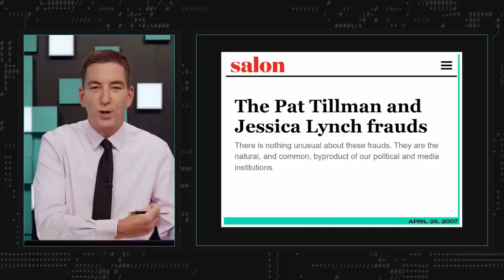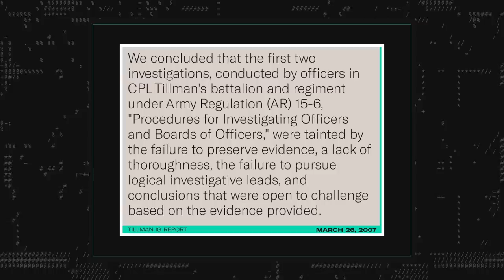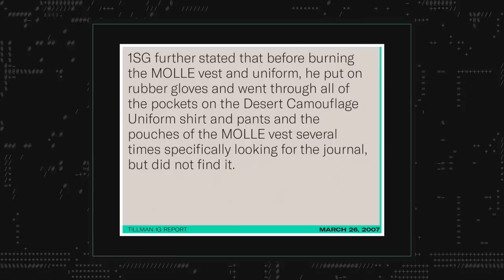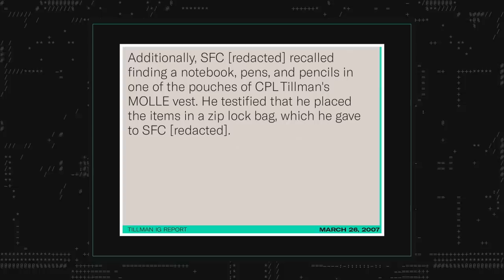Super Bowl Propaganda: The Unpleasant Truth Behind the Pat Tillman Commercial | SYSTEM UPDATE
This is a clip from our show SYSTEM UPDATE, now airing every weeknight at 7pm ET on Rumble.